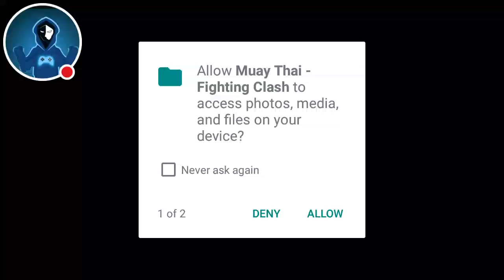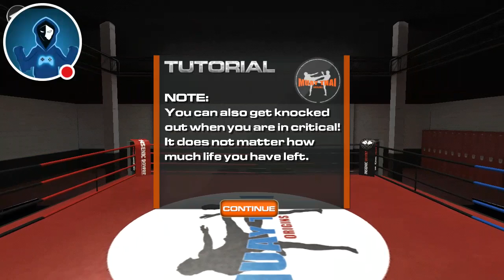My Muay Thai - Fighting death battle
Watch me play Muay Thai - Fighting Clash!